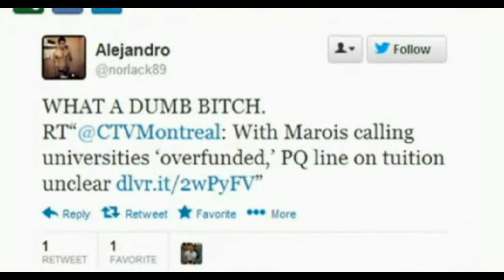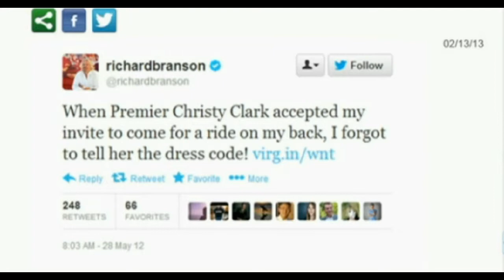CBC The National interviews Diamond Isinger about sexism in Canadian politics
February 14, 2013: CBC The National interviews Diamond Isinger about the Madam Premier project and sexism towards female politicians, also featuring quotes from gender academics as well as Premier Christy Clark and Premier Kathleen Wynne.